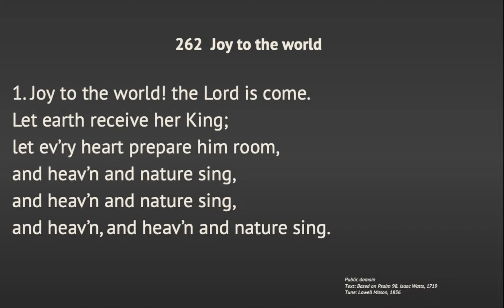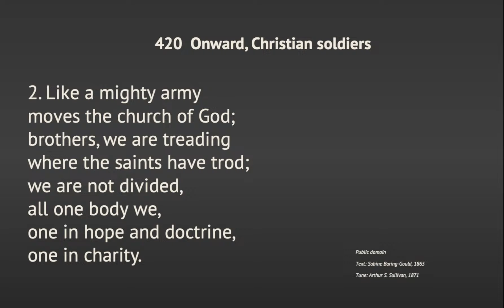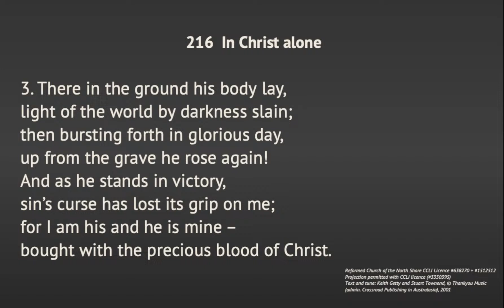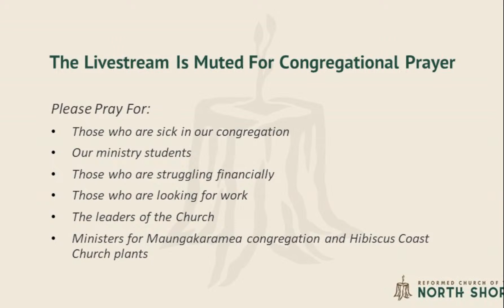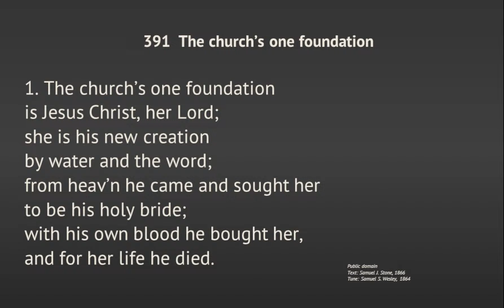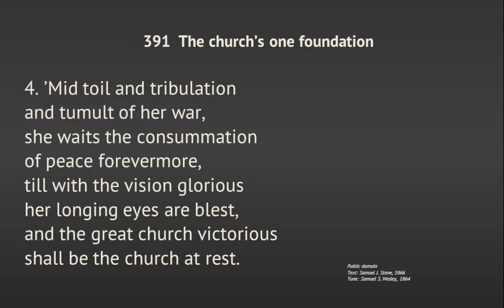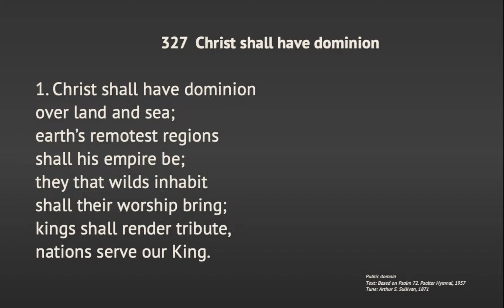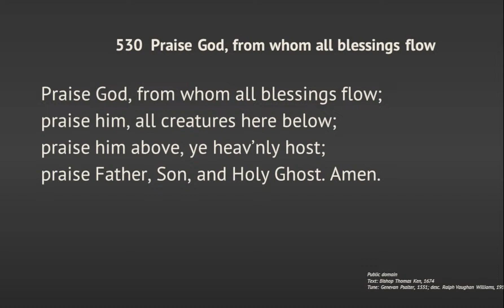Sunday 14/04/24 AM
BROTHER DON PETCHELL
Song before the Service: 262
Welcome and call to worship
*Confession and God's greeting
*Song of Praise: 420
Call to Confession: 1 Cor. 13
Prayer of Confession
*Song of Response: 216
Congregational Prayer
Scripture Reading Psalm 2
Tithes and Offerings and Prayer
*Song of Preparation: 391
Scripture Readings: Matthew 2 v1-18, Revelation
12 v 1-6
Sermon: She Gave Birth to a Son.
prepared by Rev. J. Haverland.
*Song of Response: 327.
*God's Parting Blessing.
*Doxology: 530